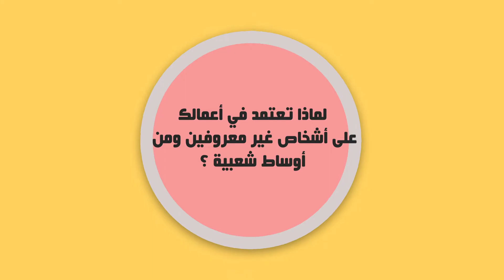عيوش: فيلم "علي صوتك" يحكي جزء من طفولتي بفرنسا ولا أصنع أفلاما سينمائية من أجل خلق "البوز"